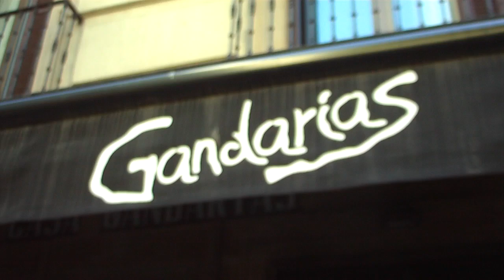Kantu jira Gandarias Donostia 2018-11-17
Kantu jira hileko 3. larunbatean Donostiako Alde Zaharrean, gaiteroekin. Gandarias tabernak salda, ardoa, txakolina eta odolkia oparitu du, eskerrik asko.